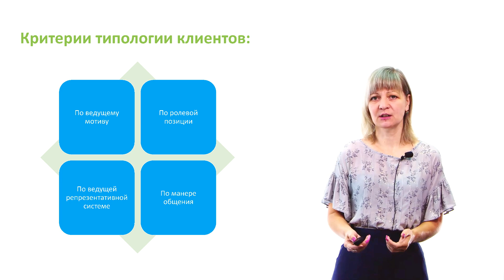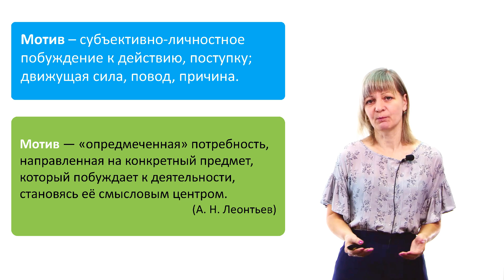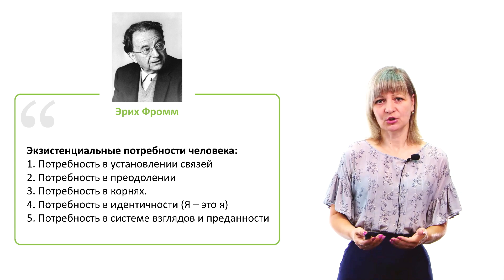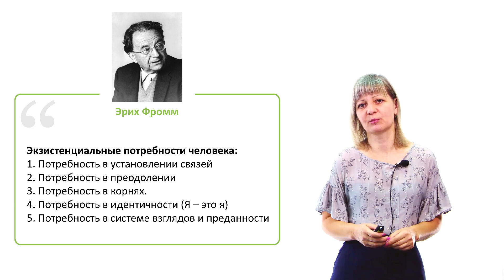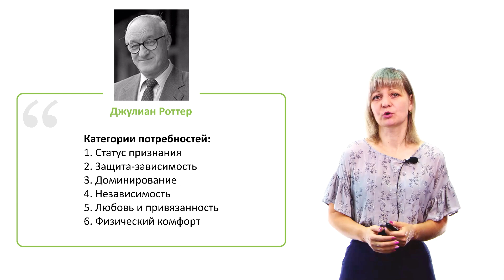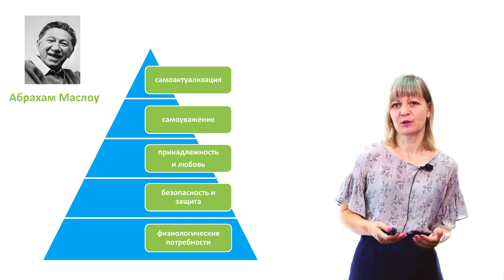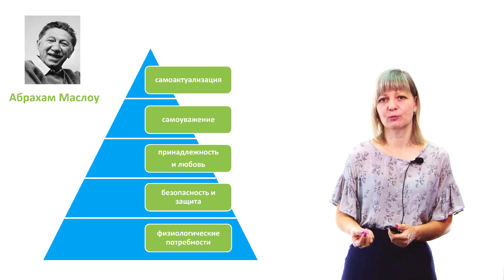1.2.1.Типология клиентов и методы экспресс диагностики Классификация по ведущему мотиву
В данном видео рассмотрим классификацию клиентов по ведущему мотиву, проанализировав теории известных психологов.